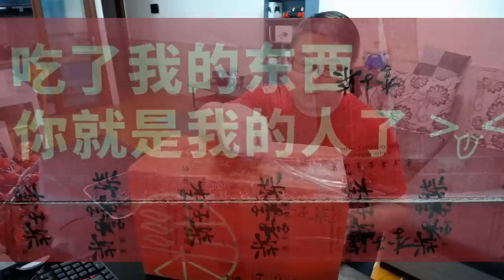試食！李子柒淘寶店【真實感受】有惊喜！有失望！我頂唔順 卻十分推薦!?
支持我：
中銀：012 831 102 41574
微信/支付寶HK: 於片尾截圖